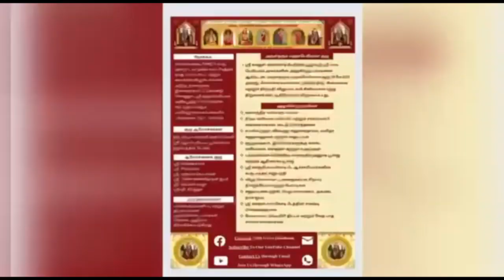433 Vedam at your Home - 15.03.2023